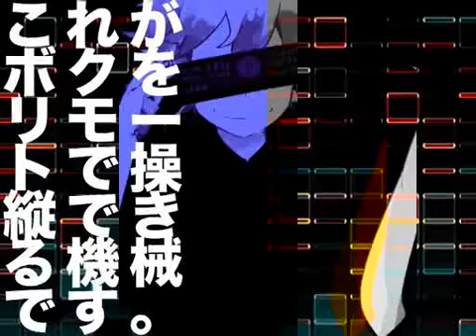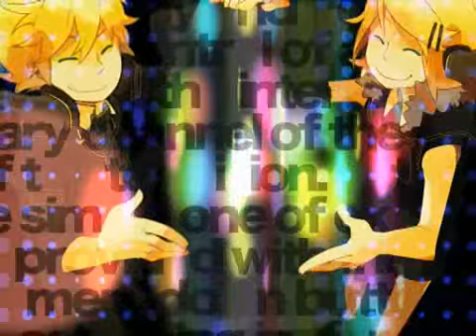[3104と友人]リモコン歌ってみた※ケロケロ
どうも、友達とコラボ第２弾！と言っても動画投稿日は「リンちゃんなう！」と同じく二年前の物です。ケロケロ加工が含まれておりますので好き嫌いが今までの動画よりも激しいと思います。声を聞いて苦手と判断しましたらバックを推奨します。所々に私の声真似が含まれております。ギャグ苦手な方もバック推奨。一応、声真似が聞き取れなかった方へコメント欄に書いときますね。